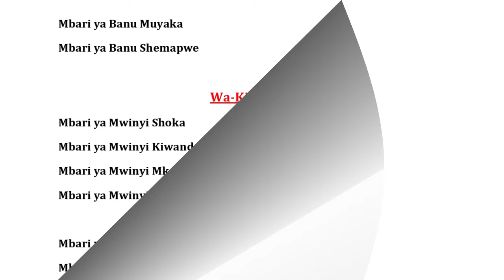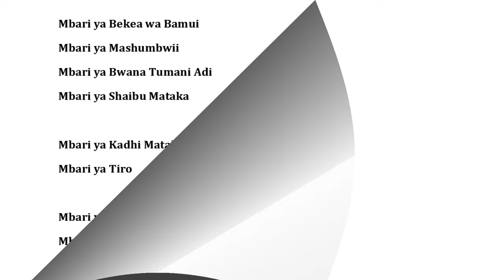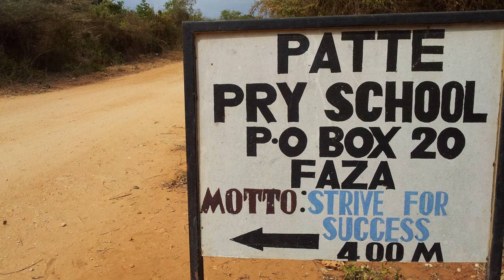Je, Wajuwa Waswahili ni Nani?! - Makala ya Pili.